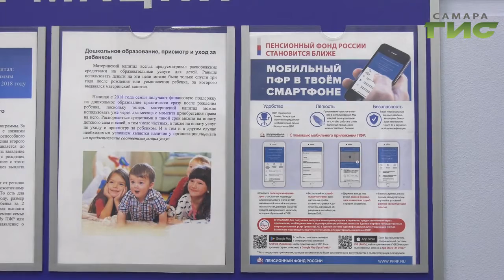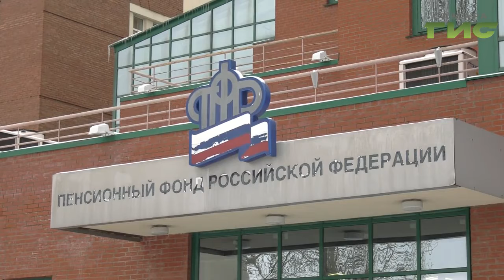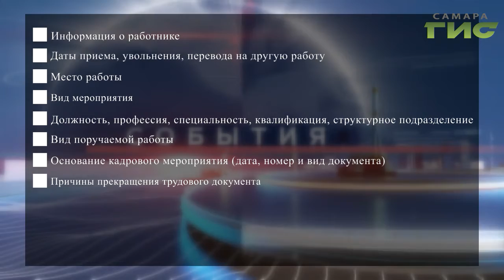С 1 января 2020 года в стране вводится электронная трудовая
Теперь каждый россиянин сможет контролировать свою трудовую книжку. В режиме  онлайн. С 1 января в стране вводится электронная трудовая. Перейти на новую систему можно только добровольно по заявлению в свою организацию. Какие плюсы в изменениях и стоит ли менять привычный каждому документ узнала Мария Левина.